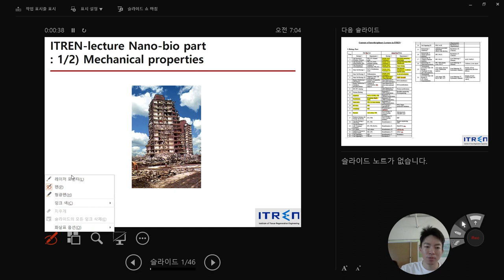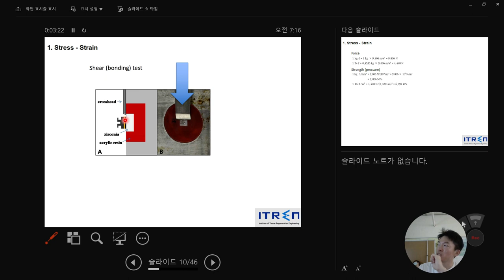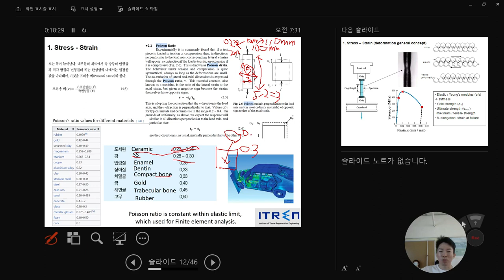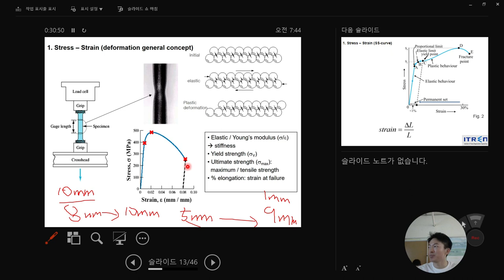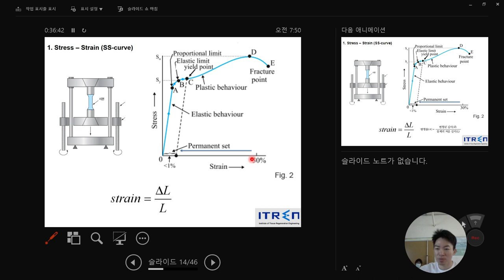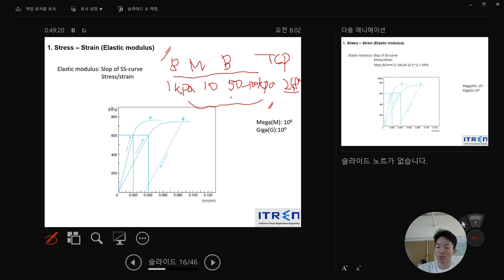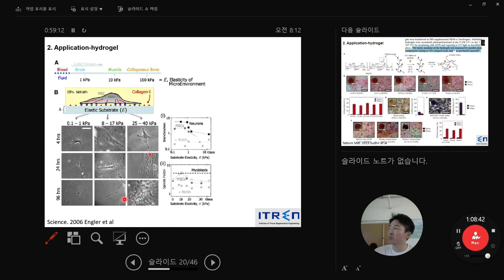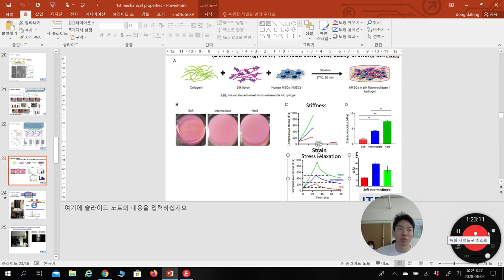Lecture Mechanical property 1 (Biomedical engineering at ITREN) Jung-Hwan Lee (hydrogel)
Stress strain curve, hydrogel stiffness and stress relaxation ITREN nanobio lecture 1